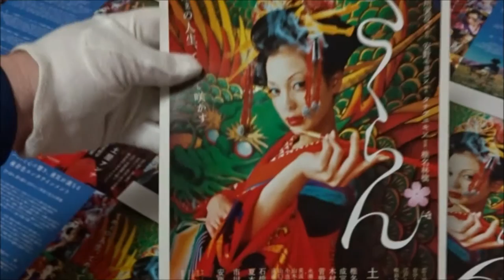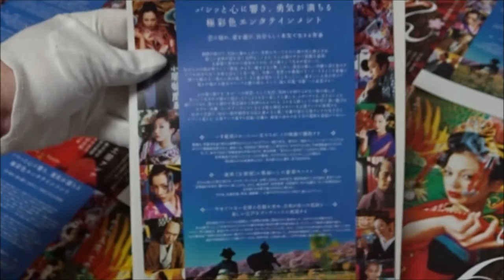さくらん (B) (2007) 映画チラシ 土屋アンナ 椎名桔平 成宮寛貴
●さくらん B 2007 映画チラシ
2007年3月31日公開
 土屋アンナ きよ葉・日暮
 椎名桔平 倉之助
 成宮寛貴 惣次郎
 木村佳乃 高尾
 菅野美穂 粧ひ
 永瀬正敏 光信
 美波 若菊
 山本浩司 大工
 遠藤憲一 坂口
 小池彩夢 幼ききよ葉
 山口愛 しげじ
 小泉今日子 お蘭
 石橋蓮司 楼主
 夏木マリ 女将
 市川左團次 ご隠居
 安藤政信 清次
 蜷川みほ 桃花
 近野成美 雪路
 星野晶子 遣手
 翁華栄 番頭
 津田寛治 粧ひの客
 長塚圭史 きよ葉の客
 SABU 床紅葉の客
 丸山智己 日暮の客
 小栗旬 花屋
 会田誠
 庵野秀明
 忌野清志郎
 大森南朋
 ゴリ
 古厩智之
 村松利史
 渋川清彦
Hiroshima Prefecture
Itsukushima Shrine
 毎日投稿
広島youtuber
次世代 youtuber
１日10万回再生
１００万回以上再生されている動画、チャンネル